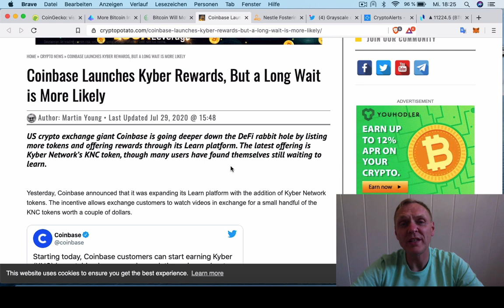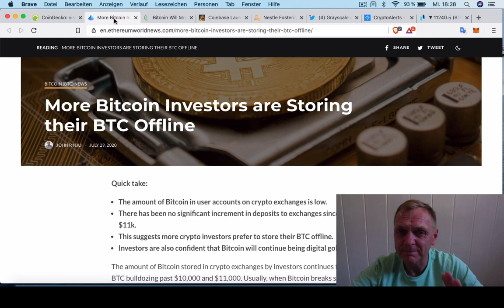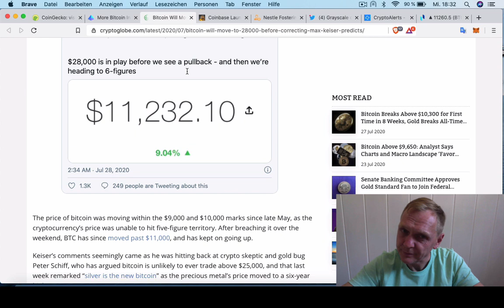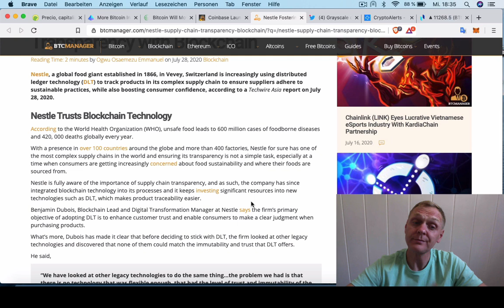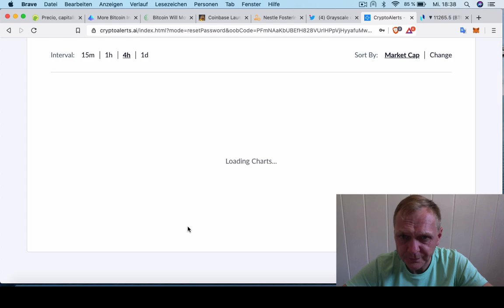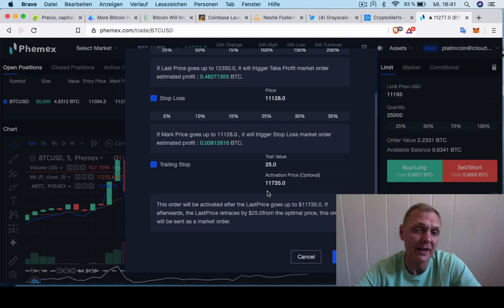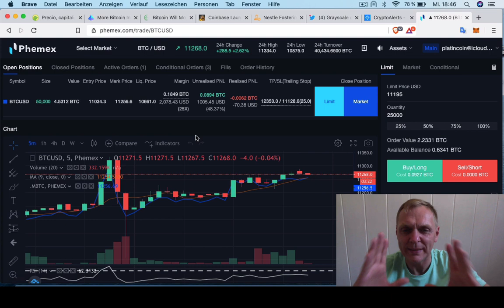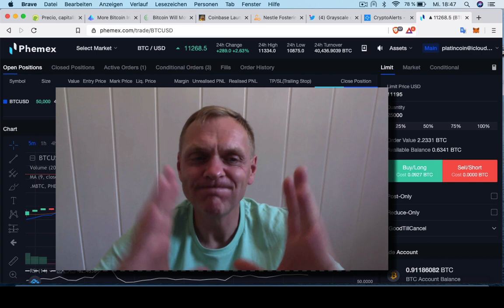BUENOS DIAS CRIPTO | Analisis y Noticias de criptomonedas | Hoy 29 Julio de 2020 | Ronny Roehrig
- Max Keiser dicen que Bitcoin sube a $ 28,000 dólares
- Más gente guardan sus Bitcoins en billeteras frias
- Coinbase incluye Kyber
- Nestle usará Blockchain para cadena de suministro
- Grayscale ya tiene $ 5 billones de dólares en crypto
- Mi plan para trading en los próximos días

Otros enlaces de criptopsoductos:
Muchas gracias por apoyar a este canal 👏🏼